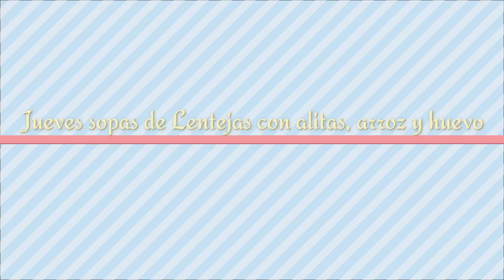MENÚ SEMANAL / Ideas para almuerzos fáciles y rápidos / Cocina Con Nelu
Mira aquí cada receta de este video con su paso a paso